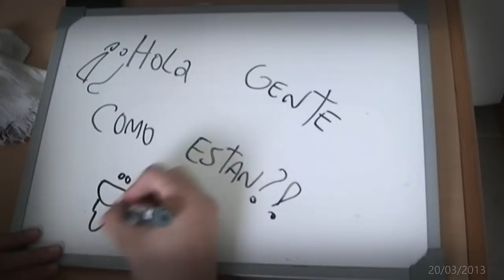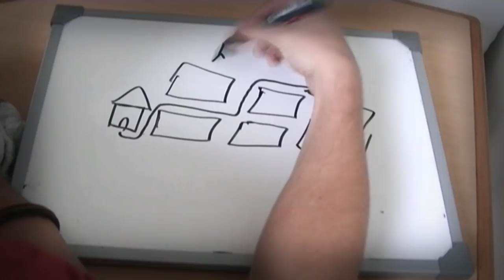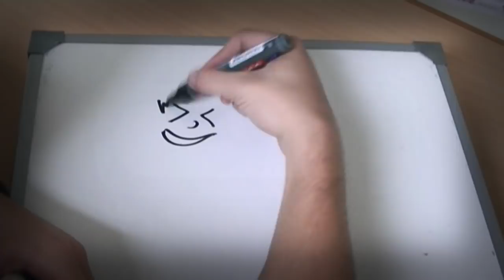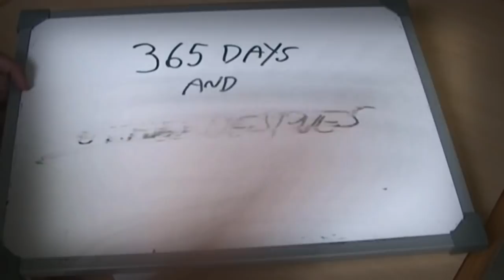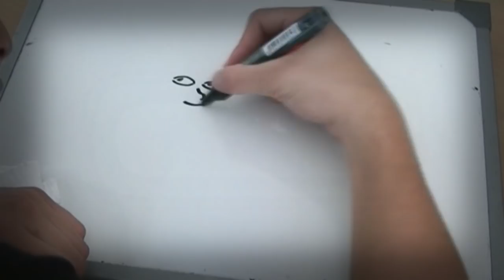Draw My Life | Julian Serrano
¡¡¡¿¿¿HOOLAAA GENTEE COMOO ESTANNN!!???
Perdoooon,,, hace mucho que no subia un video!
Estuve ocupadisimo todo este tiempo, y ahora voy a tratar de volver jiji :D
Esto es Draw Mi Life, es contar mi vida en dibujos, la verdad
me parecio una experiencia interesante hacerlo y lo hice,
creo que quedo bastante Bastante bien! a mi Me Gusto! :P
BUENO, ME AYUDARIAN MUCHISIMO SI PUSIERAN UN MEGUSTA ACA,
COMENTARIAN QUE LES PARECIO Y LO COMPARTAN! porfavor! :D